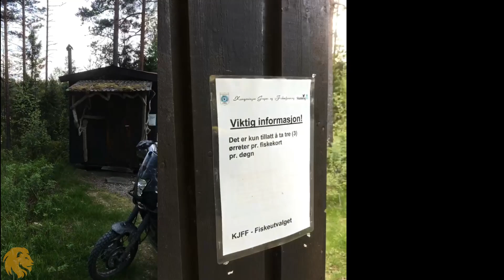*COLORES* Capítulo 7 Ruta "Luces del Norte" TransEuroTRail (TET). SUECIA-NORUEGA.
Seguimos ruta, internándonos cada vez más en Suecia hasta que en su frontera con Noruega en el sur (Charlottenberg) decidimos internarnos en el loop de la TET noruega. Nos alucinan los alojamientos libres, hará nuestro viaje mucho más cómodo en un viaje sin apenas comodidades. Rendimos un pequeño homenaje a los compañeros y algunos ya amigos del canal que me arroparon en algún momento del viaje con sus mensajes y comentarios.
Queréis entrar en una casa abandonada con todas sus cosas dentro?
Encontramos también algún que otro obstáculo en el camino que nos dará un poco de guerra. Si no no sería nuestro viaje!
Que os guste!

🌐WEB: EN CONSTRUCCIÓN! 🚧

🛒 MI EQUIPO (SI COMPRAS CON ÉSTOS ENLACES ME LLEVO UNA   COMISIÓN Y TÚ PAGAS LO MISMO)

TIENDA DE CAMPAÑA
SILLA DE CAMPING PLEGABLE
SIERRA MANUAL

REPARA PINCHAZOS
INVERSOR DE CORRIENTE
COMPRESOR DE AIRE

OLLA PARA COCINAR ULTRALIGERA
PLATO ULTRALIGERO
CAFETERA DE DOS TAZAS
TOALLA DE MICROFIBRA

🎥EQUIPO AUDIOVISUAL

CÁMARA DE CASCO
GOPRO 8
BATERÍAS ADICIONALES GOPRO
PROTEGE LAS LENTES DE GOPRO 8
CARGADOR DOBLE GOPRO (OFICIAL)
CÁMARA VICTURE 4K
CÁMARA NILOX
IPHONE 7
MAVIC PRO
PROTECTOR DE GYMBAL MAVIC PRO

RAM MOUNT BOLA PARA SOPORTE DE EMISORA DE DRON

CARCASA GOPRO (nO ORIGINAL)
INVERSOR DE CORRIENTE
TRÍPODE K&F CONCEPT
TRÍPODE PEQUEÑO
SOPORTE PARA MÓVIL
TARJETA DE MEMORIA
ADAPTADOR MECHERO DIN

DISCO DURO TOSHIBA 2TB
DISCO DURO TOSHIBA 4 TB
MICRÓFONO DE MESA SNOW BALL ICE
MICRÓFONO DE CORBATA

GPS MONTANA 610